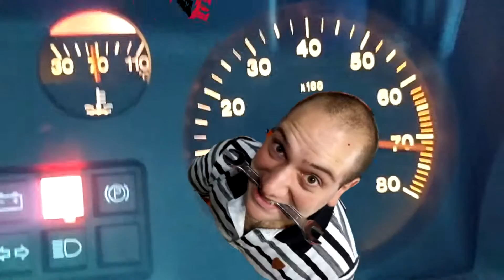Como hacer un service (cambio aceite y filtros) Hyundai I10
Vamos a ver como hacer un service (cambio de aceite y filtros)
en este caso en un I10, pero aplica a cualquier auto.
ideal para animarse a hacerlo uno mismo!